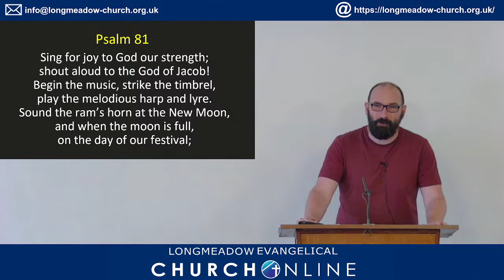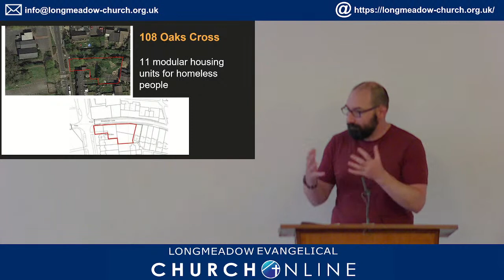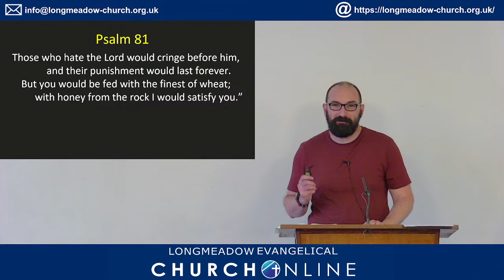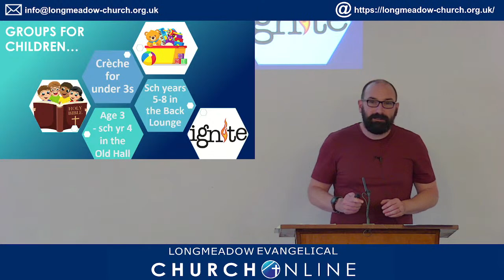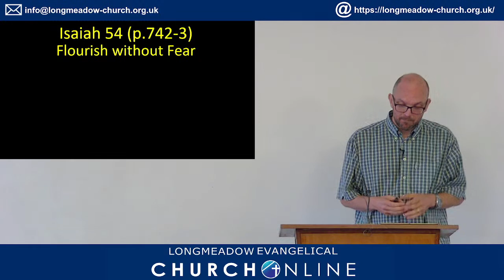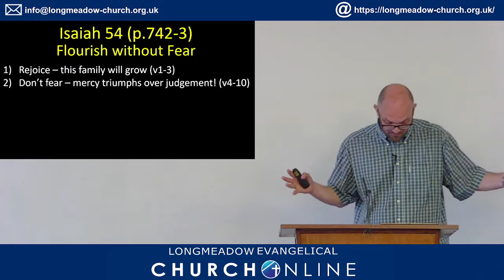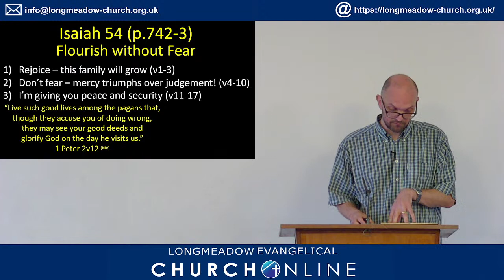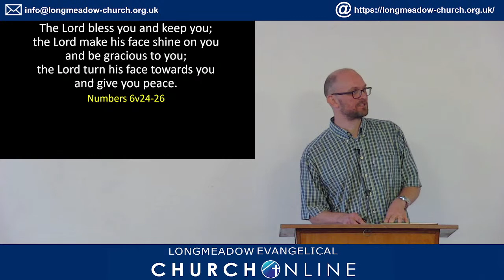Isaiah 54 | Longmeadow Evangelical Church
This is the Live stream of Longmeadow's Sunday Morning Church Service.
This mornings service is on Isaiah and is part of our series that you can find more of on the channel.